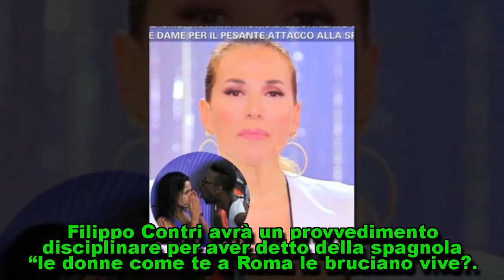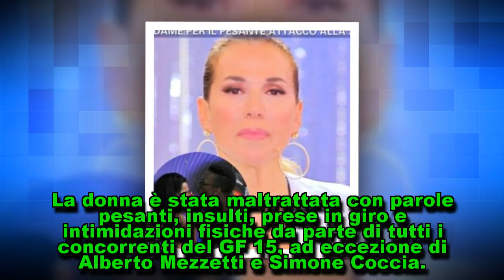Grande Fratello: Baye punito dopo la rissa sfiorata con Aida Nizar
Baye a rischio espulsione dopo il bullismo ad Aida? La decisione del GF 15 La puntata odierna di Pomeriggio Cinque si è aperta con il commento di Barbara D